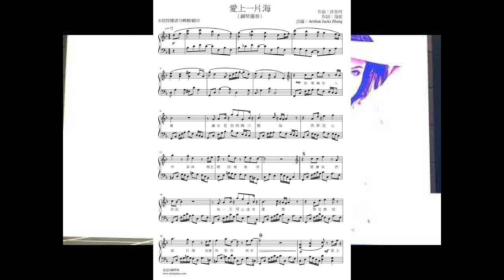劉至佳─愛上一片海〈鋼琴獨奏〉〈2020年版本〉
《愛上一片海》是許昊珂作曲，海雷作詞，並由劉至佳演唱的歌曲，該曲成為電視劇親密的搭檔的片尾曲。

本人改編的鋼琴版本，其特色在於右手旋律採用歌唱的方式來記譜，除了方便演奏者能演奏如歌唱般的效果，也能讓唱者照著鋼琴譜來演唱歌曲，另外左手伴奏方面採用徹爾尼中階的伴奏方式，讓演奏者可以展現一般鋼琴高手的功力。

其他版本